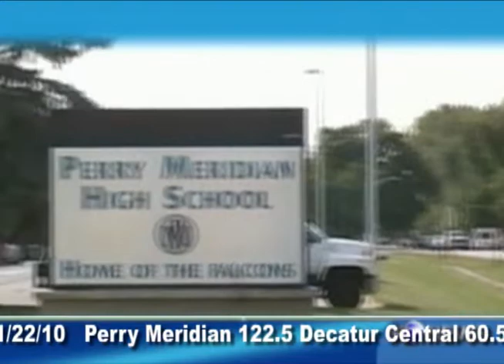FTV Sports Xtra - 1-29-10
Cameron Ridle anchors the latest sports update.